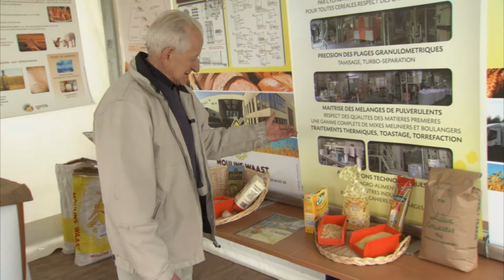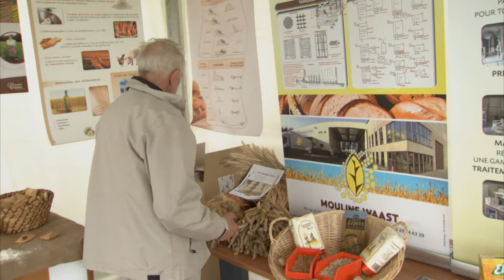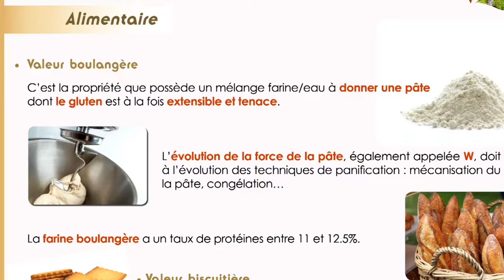2012 - Vidéo BLE : Les variétés de blé adaptées à différentes utilisations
Emile WAAST, Meunier à Mons-en-Pévèle
Anthony LEHOUCK, Boulanger - Animateur démonstrateur